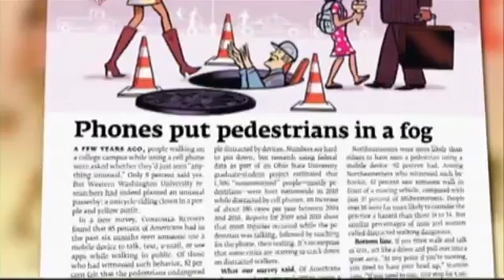Texting danger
Texting while walking dangers